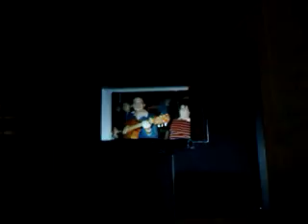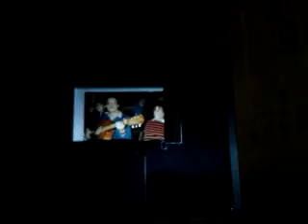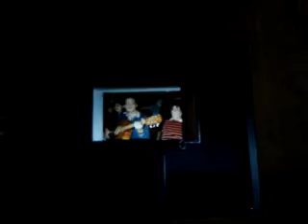EDUKACJA RADIA CONCHITA ROZKŁADA WSZYSTKO NA ŁOPATKI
SPECJALNIE DLA WIESIOLANDIA PLUS MAMY SUPER EDUKACJĘ,ŻE KAŻDY MOŻE SIĘ OCKNĄĆ I ZASTANOWIĆ NAD SOBĄ ,JEŻELI CHODZI O SENS ŻYCIA///JEŻELI CHODZI O PRZYSZŁOŚĆ TWOJĄ,MOJĄ I WASZĄ,A JEŻELI CHODZI O SENS ŻYCIA I CO MOŻE SIĘ WYDARZYĆ W TYM WŁAŚNIE 2018 ROKU NA ZIEMI!DUŻO JEST HEJTU W INTERNECIE I NA WSZYSTKICH PLUJĄ//NIE BÓJ SIĘ//ZOBACZYSZ DLACZEGO TAK JEST I BĘDZIE DUŻO ŁATWIEJ//LUDZIE SĄ CHCIWI I SĄ OPŁACANI//ZA PIENIĄŻKI JEST TO WSZYSTKO//JAK NIE LUBIŁEŚ RYDZYKA,TO ON PRAWDĘ TU MÓWIŁ,ŻE JEŻELI IM PŁACĄ,TO CI SĄ NIEWOLNIKAMI ,ŻE TAM MÓWIĄ ,JAK SIĘ IM KAŻE!ALE//ALE!!! CZY TY TEŻ CHCESZ BYĆ TYM NIEWOLNIKIEM?JAK BĘDZIESZ SŁUCHAŁ I POWIELAŁ TO SAMO POTEM//ZASTANÓW SIĘ FELA I IDŹ JUŻ DO KOŚCIELA!//BĘDZIEMY MÓWIĆ NAWET WAM O ŻUCZKU,PAJĄKU,KTÓRY JEST NAJBARDZIEJ JADOWITYM PAJĄKIEM NA ŚWIECIE,BO MÓWIŁAŚ KRYSIU PAWŁOWICZ SŁUSZNIE I JEST TU CIĄG DALSZY,ŻE SKĄD TO PRZYSZŁO I PRZYWĘDROWAŁO???! NARÓD NIE BYŁ TO NAJWIĘKSZY I DLATEGO TEN PAJĄK!JAHWE GO NIE WYBRAŁ,ŻE BYŁ NAJPOTĘŻNIEJSZY///ALE JAHWE GO WYBRAŁ!CHODZI PRZECIEŻ WCIĄŻ O EDUKACJĘ,ŻE JAKIE WNIOSKI WYCIĄGASZ???!!!BIBLIA:BO TO,CO WCZEŚNIEJ NAPISANO,DLA NASZEGO POUCZENIA NAPISANO,ABY CZŁOWIEK BOŻY MIAŁ ŻYCIE WIECZNE!DLA POUCZENIA//DLA NAS!DLA KAŻDEGO!//A TERAZ BŁYSKI I BLASKI FARYZEJSKIE I KTO PIĘKNIEJSZY,TEN BLIŻEJ BOGA JAHWE///BŁĘDNIEJ BYĆ NIE MOŻE!/NAWET ŚWIECKIE PRZYSŁOWIE MÓWI,ŻE NIE TO ZŁOTO,CO SIĘ ŚWIECI!//DLATEGO JAHWE ODRZUCIŁ CIELESNY NARÓD SWÓJ DAWNO TEMU,BO W ROKU 70 NASZEJ ERY!